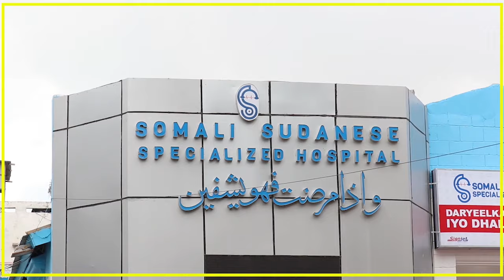XILDHIBAAN AXMED SHEEKH MAXAMED (MASHRUUC) OO KA MID AH XILDHIBAANADA BFS OO DEEGAAN DOORASHADOODU..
XILDHIBAAN AXMED SHEEKH MAXAMED (MASHRUUC) OO KA MID AH XILDHIBAANADA BFS OO DEEGAAN DOORASHADOODU TAHAY KOONFUR GALBEED AYAA KA WARBIXIYEY UJEEDKA SOCDAAL AY MAANTA KU GAAREEN DEGMADA CEELBARDE EE GOBOLKA BAKOOL.